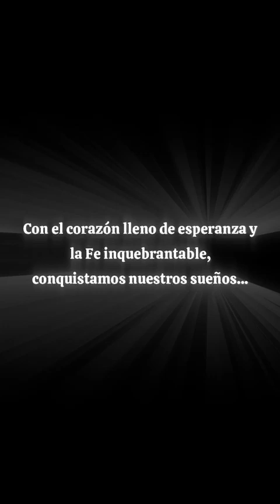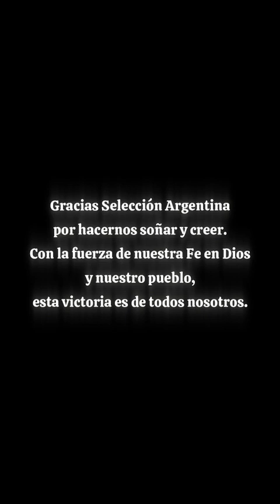GRACIAS SELECCIÓN NACIONAL ARGENTINA CAMPEÓN MUNDIAL BI CAMPEÓN DE AMÉRICA 2024